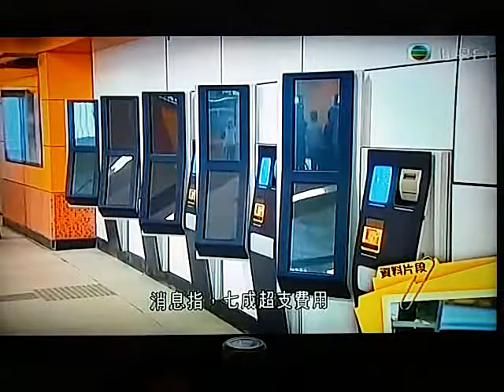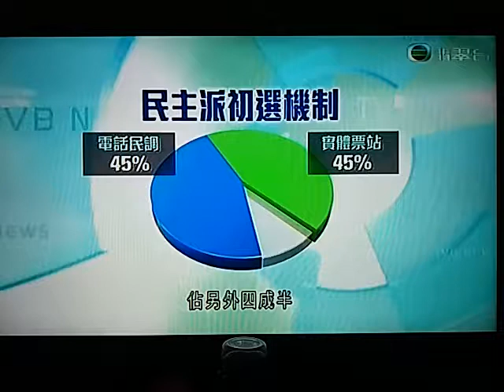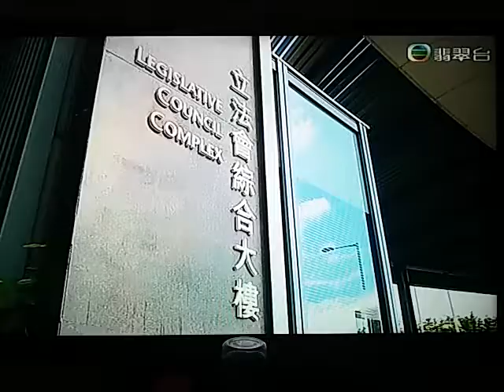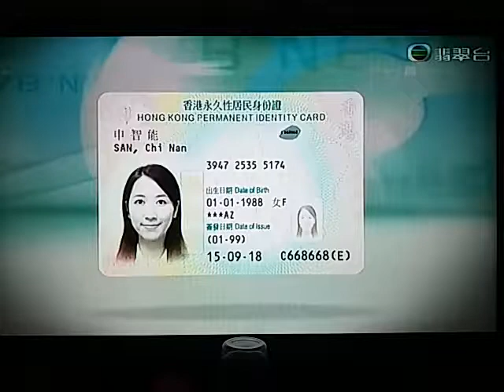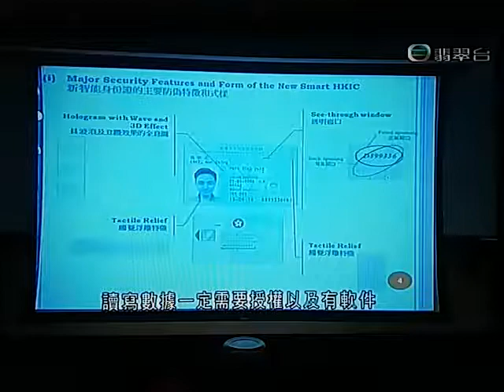20171205 香港1841年開埠以來興建一條單一鐵路最昂貴紀錄971億元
港鐵沙中綫主體工程最新超支165億元，令整體工程造價增至約971億元，超支逾兩成。港鐵沒直接回應超支額是否全由政府承擔，強調港鐵只負責管理項目。

港鐵公布沙中綫最新造價估算，其中主體工程建造費用由最初708億元，超支165億元，升幅達兩成三。

消息指，七成超支費用涉及外在因素，包括為保育宋皇臺站的古井遺跡令工程滯後，涉及41億元。其餘包括灣仔北工地延遲交接，以及為增設會展站上蓋設施等。另外三成的超支金額涉及港鐵內部因素，例如勞工短缺、地質有變等。

沙中綫原本整體造價包括主體工程、監察費用、保護及前期工程等，合共798億元。到今年六月前期工程，超支近8.5億元，要追加撥款。連同今次主體工程超支165億元，最新整體造價估算要971億元。

有立法會議員質疑部分超支因素，例如為何政府遲交工地及改動設計，就要超支七十多億，要求港鐵解釋，相信最新估算等同「封頂」。

立法會鐵路事宜小組委員會主席田北辰稱：「打破香港開埠以來，興建一條單一鐵路的紀錄。因為高鐵都是853億元，即接近千億元。這個數應該是不可再回來改，我覺得港鐵都承擔某程度風險，因為還有兩年。我都有點奇怪，這個數字港鐵說得很仔細，說得如此仔細，全香港都當它是『封頂』，不用想再回來追加撥款。」

港鐵消息人士沒直接回應是否已「封頂」，強調沙中綫項目是政府擁有，港鐵只是負責管理。

政府指已經收到港鐵的報告，會要求港鐵提交資料，以確定是否有足夠理據支持新估算。完成審視後，會適時向立法會申請追加撥款。
立法會補選明年三月舉行，負責協調民主派人選的「民主動力」公布初選名單。

立法會三個多月後舉行補選，民主派避免分薄票源，決定先舉行初選，由勝出候選人代表參選，增加勝算。

參加九龍西初選的有三人，分別是民主黨袁海文、民協馮檢基，及早前被撤銷功能組別議員資格的姚松炎。

新界東方面，有工黨郭永健、中文大學學生會前會長張秀賢，及新民主同盟范國威。

民主動力召集人趙家賢說，初選由三部分組成，約四成五得分來自電話民調，另外四成五是他們自行舉辦的實體票站投票成績，最後一成是各參選的民主派組織投票。

民主動力召集人趙家賢表示：「我們都擔憂會否有政治打壓，會否再有取消資格事件發生，或未過確認書，我們在現有機制都同意，根據參與初選所得分高低排名次序，作出首選、次選、第三計劃安排。」

港島選區，民主派目前只有香港眾志周庭有意參選。

建制派方面，在新界東已協調好人選，將會由工聯會鄧家彪參選。

而九龍西亦已協調了，有可能由民建聯的鄭泳舜出選。

香港島就未完成協調，自由黨的楊哲安及新民黨的南區區議員陳家珮，均有意參選。